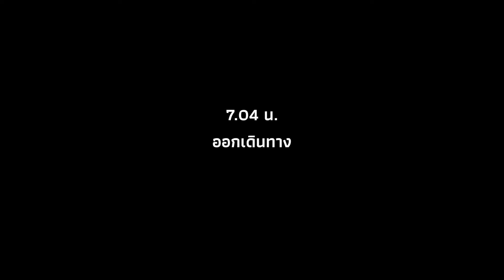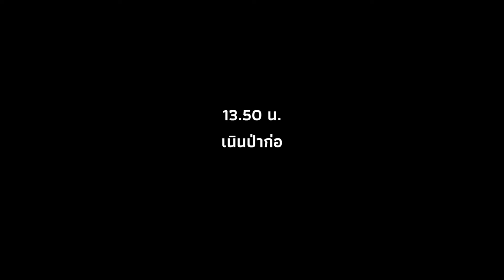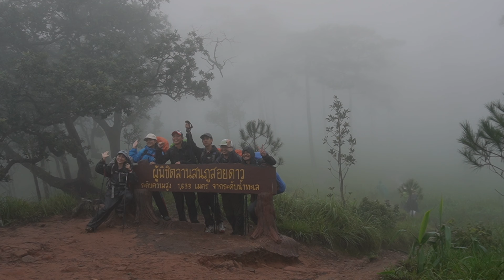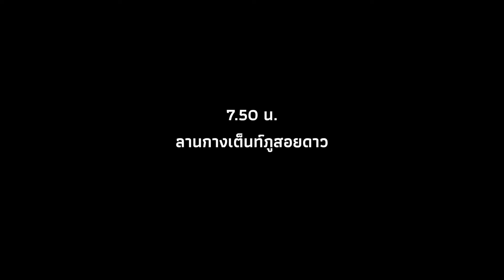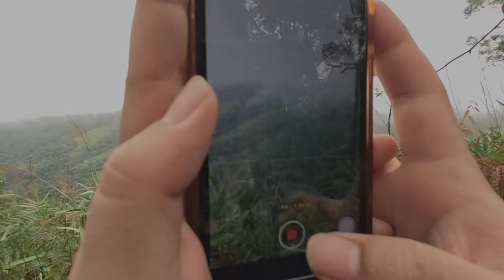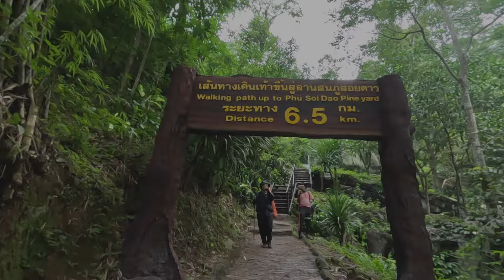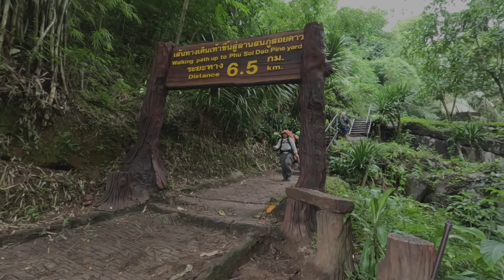เดินป่า "ภูสอยดาวหน้าฝน" แบกเองทุกอย่าง !! VLOG ll CSroamergraphy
"ฉันฝันอยากเป็นนักเดินทาง ฉันเก็บความทรงจำด้วยการถ่ายภาพ"

ยินดีต้อนรับทุกคนเข้าสู่ช่อง CSroamergraphy
เพื่อร่วมชม  VLOG บันทึกการเดินทางไปเดินป่าหน้าฝนบนลานสนที่มีชื่อเสียงที่สุดที่หนึ่งของประเทศ
00:00 - intro
05:30 - เริ่มต้นเดิน
07:11 - เนินส่งญาติ
08:59 - เนินปราบเซียน
16:23 - เนินป่าก่อ
17:18 - เนินเสือโคร่ง
18:02 - เนินมรณะ
19:31 - พิชิตลานสนภูสอยดาว
24:48 - เช้าวันที่สอง
34:00 - เริ่มเดินลง
41:50 - สิ้นสุดเส้นทาง

สามารถติชม แสดงความเห็นได้เต็มที่ และอย่าลืมกด LIKE กด SHARE กด SUBSCRIBE ให้ด้วยนะครับ